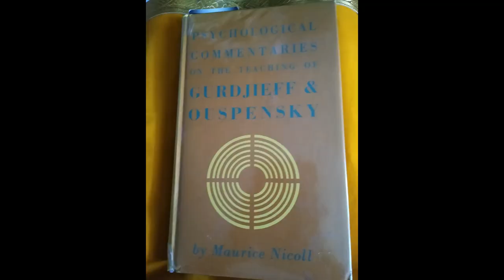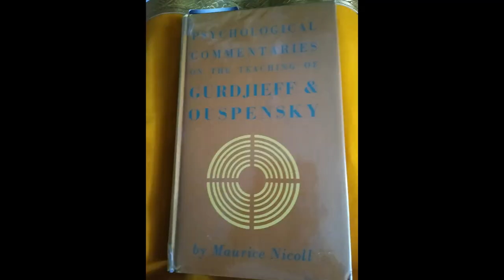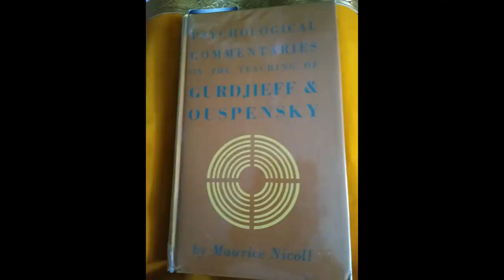Maurice Nicoll On Finding Solutions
From Psychological Commentaries on Ouspensky & Gurdjieff book 3